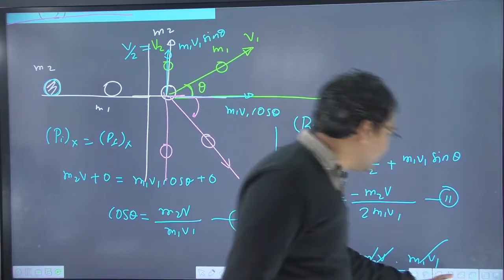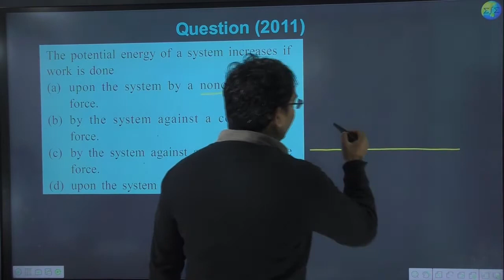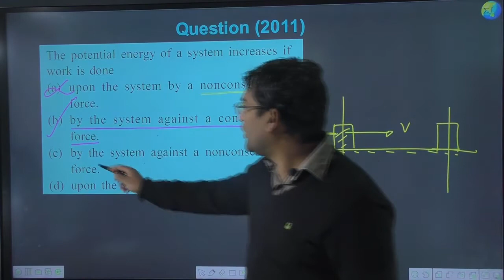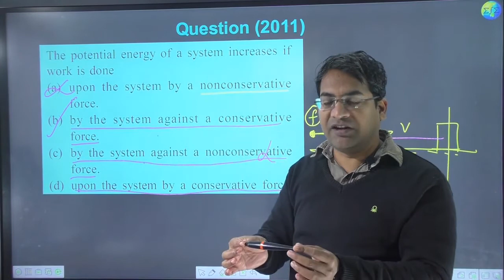The potential energy of a system increases if work is done